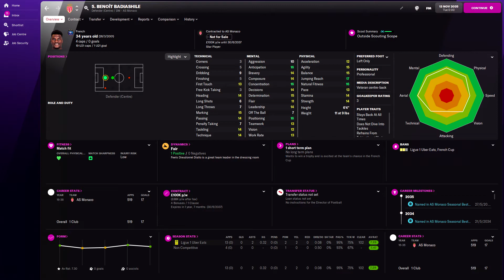Benoît Badiashile in FM22 Full Player profile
Benoît Badiashile Football Manager 2022 Progression
Benoît Badiashile Football Manager 2022 Development
Benoît Badiashile Football Manager 2022 Wonderkid
Benoît Badiashile Football Manager 2022 Potential
Benoît Badiashile Football Manager 2022 Career